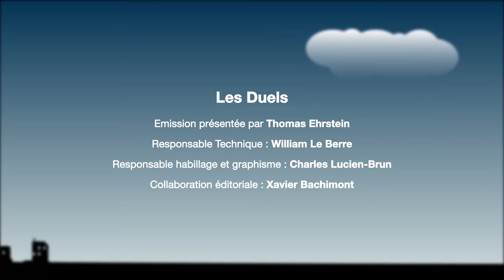Duel - Rugby Fauteuil contre XV de france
Au micro pour le retour d'expérience, Ryadh Sallem, joueur de l'équipe de france de Rugby fauteuil, et Julien Pierre, joueur de l'équipe de france de Rugby.